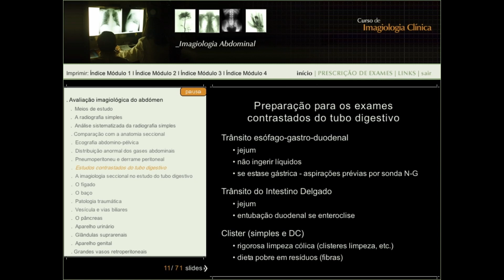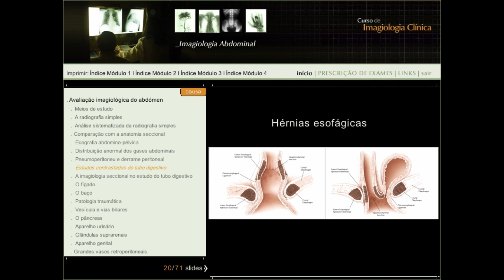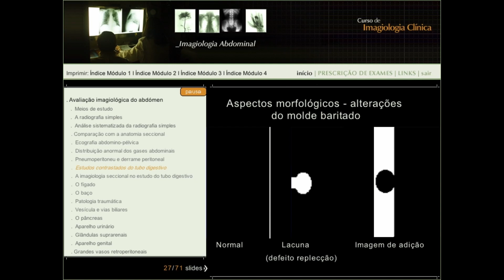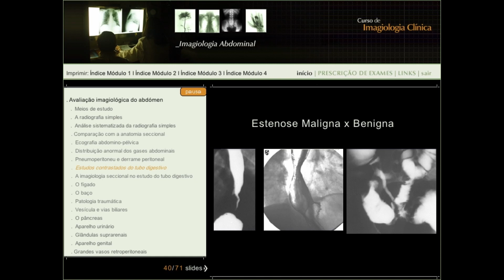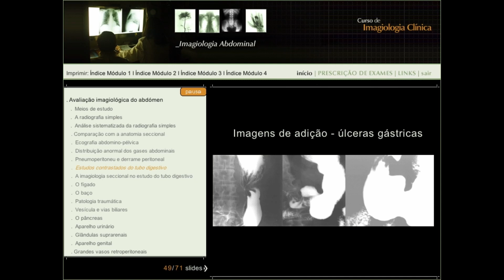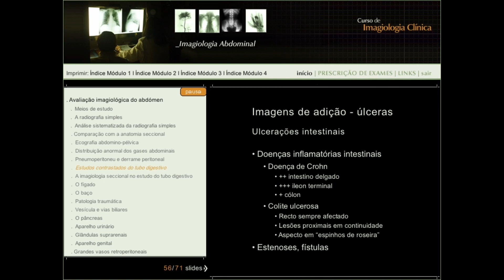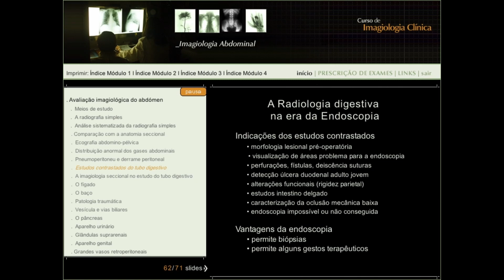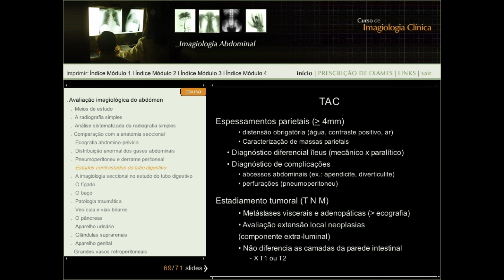Curso de Imagiologia Clínica 27 - Estudos Contrastados do Tubo Digestivo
Curso de Imagiologia Clínica especialmente dedicado a servir como fonte de informação na prática, divide-se em quatro módulos principais: princípios físicos dos métodos de imagem, radiologia torácica, abdominal, musculoesquelética/neurológica.

Autores:
Professor Doutor Filipe Caseiro Alves
Professor Doutor Pedro Belo Soares
Professor Doutor Paulo Donato
Edição: Imprensa da Universidade de Coimbra / Média Primer